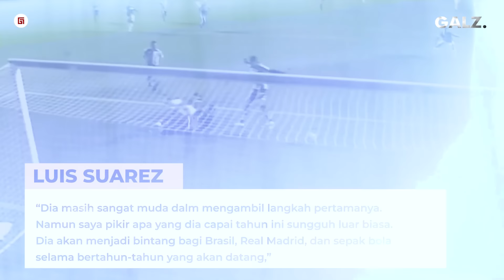"Nyesel Kan Gak Gabung Dari Dulu" Reaksi Mbappe Melihat Endrick Disambut Hangat Skuad Real Madrid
Fajar